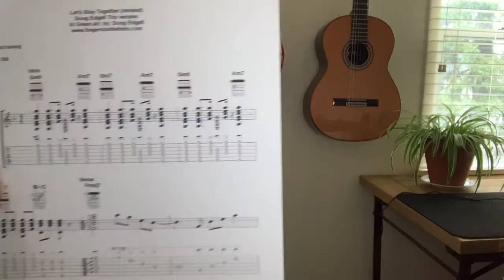How to play Let’s stay together by: Al Green (fingerstyle guitar lesson)